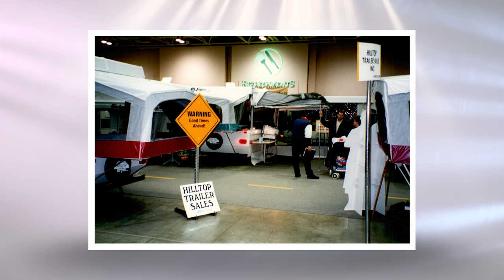The History Of Hilltop Camper and RV - Part 2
At around age 12, Jerry and Dick Pearo started helping their father, Roy at Hilltop Trailer Sales. Responsibilities included sweeping the dealership lot and washing trailers.

They have had the opportunity to work with three generations of family. (Their father, brother, kids, nephews, and nieces)

Here is their Hilltop story!